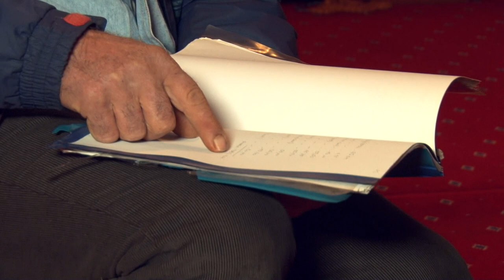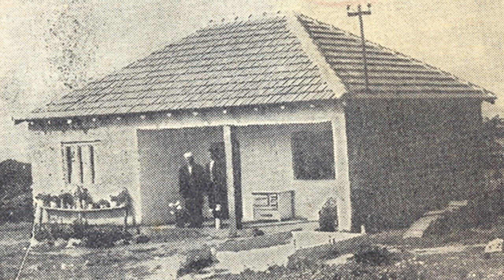Putokazi E24 2024 - Povratak i organizovanje vjerskog života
U Izvršni odbor Medžlisa IZ Mostar  od 1998 godine do danas birano je osam saziva a u svakom od njih bilo je po trinaest osoba.  U odbor je birano ukupno 91 osoba. Od njih vrijedni izdvojiti nekolicinu koji su u više mandata obavljali tu dužnost. Među njima su bile brojne poznate ličnosti iz javnog i društvenog života u Mostaru: kao što su Ibro Čolaković, Ramiz Jelovac, Hasan Mušić, Ahmet Memić, Salih Trbonja, Izedin Pinutul, Adem Tojaga, Ibrahim Rahimić, Hajrudin Vricić, Ismet Maksumić, Emir Fazlibegović, Mirsad Resulović, Vahid Duraković, Murat Ćorić, Ćamil Tabaković, Džafer Alić, Haris Omerika, Mustafa Džafić i drugi. Ibrahim Rahimić tokom svoja tri mandata radu Izvršnog odbora davao je posebno važnu notu.
U prvoj emisiji Ibrahim Rahimić govorio je o okolnostima, aktivnostima i svom doprinosu u radu Izvršnog odbora Medžlisa IZ-e Mostar, što ni u kom slučaju ne znači da i prije izbora nije na sve načine svesrdno doprinosio dignitetu Islamske zajednice.
Posebne emocije u svakom džematu kod svakog džematlije sobom nose i sjećanja na ljude koji su bili redovni na dnevnim namazima. U džematu Pijesci posebno čuvaju sjećanja na šehida, rahmetli Omer ef. Drkića čija su dva sina, danas ugledni profesoru na Sarajevskom univerzitetu , rođena u ovom selu. Rado se sjećaju i ljudi iz prvih safova. Jedan od njih bio je i rahmetli Alija Čolaković.